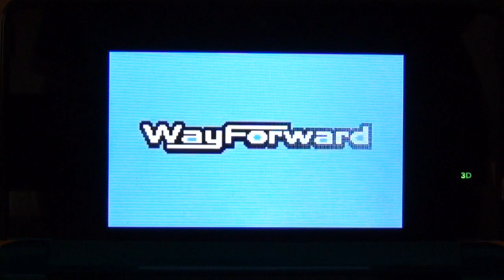Mighty Switch Force Teaser Trailer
Directly from the EU eShop is here new footage of the 3DS download title Mighty Switch Force!